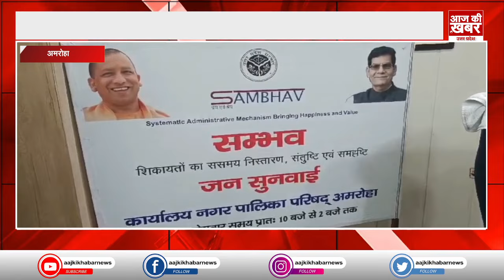09 September 2024 : उत्तरप्रदेश की बड़ी खबरे || Top News | Hindi News || Aaj ki khabar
09 September 2024 : उत्तरप्रदेश की बड़ी खबरे || Top News | Hindi News || Aaj ki khabar